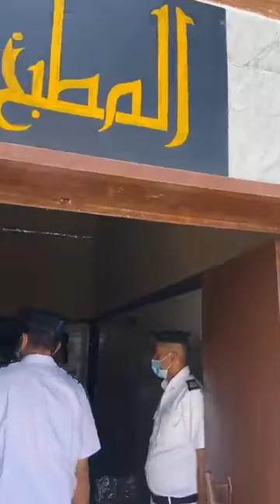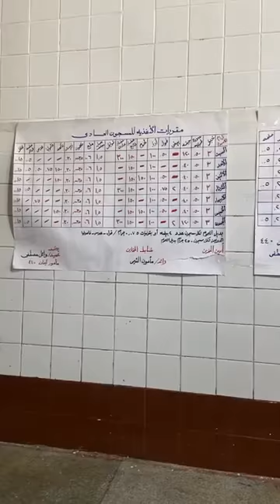من داخل مطبخ سجن وادي النطروان